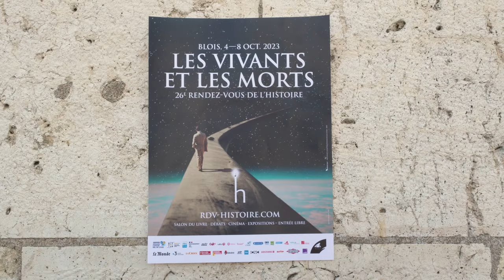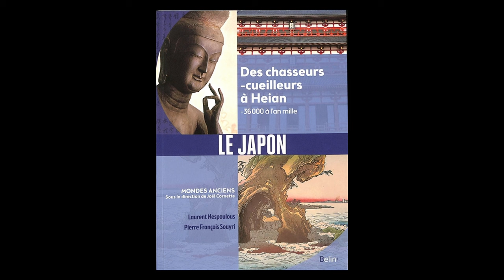Pierre-François Souyri et Laurent Nespoulous - Le Japon : des chasseurs-cueilleurs à Heian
A l'occasion du 26ème "Rendez-vous de l'Histoire" à Blois, Pierre-François Souyri et Laurent Nespoulous vous présentent leur ouvrage "Le Japon : des chasseurs-cueilleurs à Heian " aux éditions Belin.